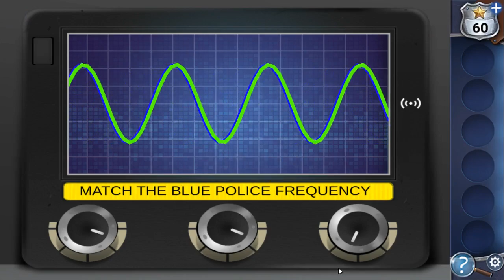Adventure Escape Mysteries - Trapmaker - Chapitre 4 - fr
Dans cette vidéo, vous découvrirez le chapitre 4 du tout nouveau jeu des studios Haiku Games: Adventure Escape Mysteries - Trapmaker. La détective Kate Gray doit maintenant éteindre les flammes d'un incendie provoqué par Trapmaker. De même elle doit sauver deux individus assez louches liés au Trapmaker.

Allez faire un tour sur notre site spécialisé pour y découvrir toutes les solutions de vos jeux vidéo préférés.